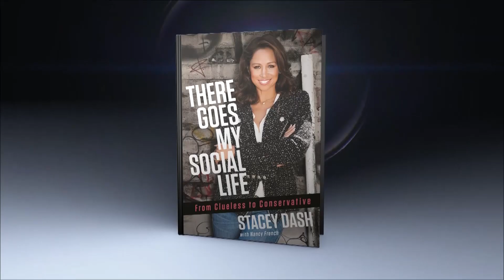Malzberg | Stacey Dash discusses her book 'There Goes My Social Life: From Clueless to Conservative'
Stacey Dash joins Steve to discuss her book 'There Goes My Social Life: From Clueless to Conservative,' discuss last night's results and take some viewer calls.